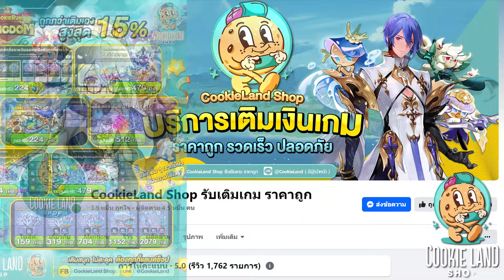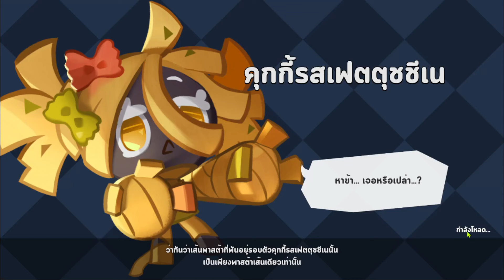Cookie Run: Kingdom -[Faerie Kingdom Battle] White Lily Cookie : Waste Pipes ทีมชำระล้างท่อแปดเปื้อน